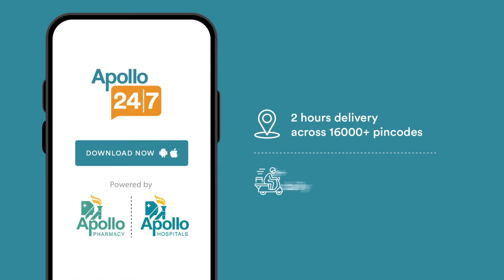Playing against the spin of Ashwin and Axar Patel will be a huge challenge: Ross Taylor | INDvsNZ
Courtesy: NZC, NZ
Apollo 24|7: